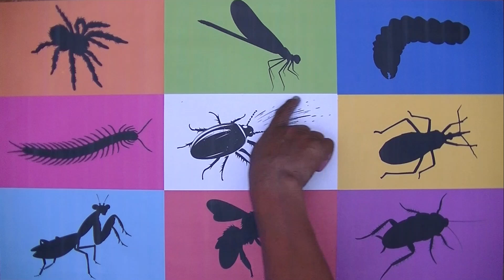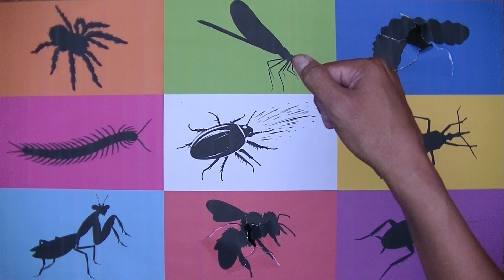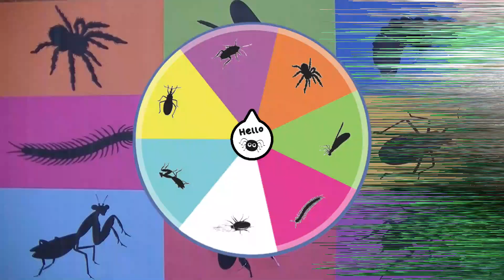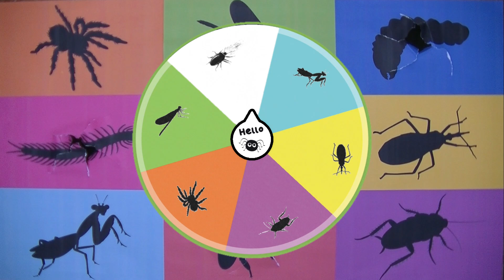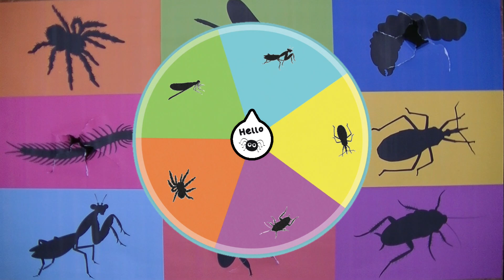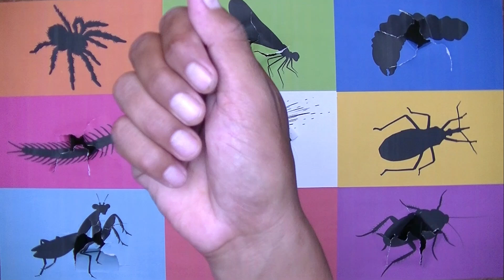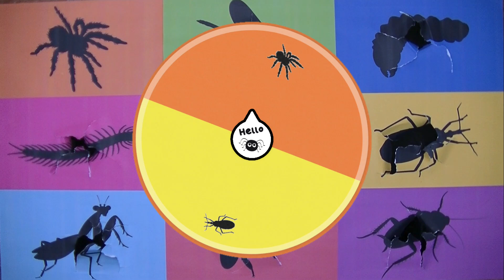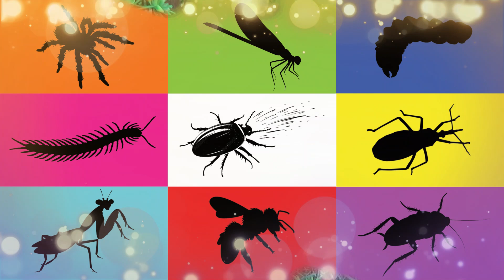Insect: Bombardier Beetle, Dragonfly, Larva, Tarantula, Milipede, Mantis, Cockroach, Kissing Bug